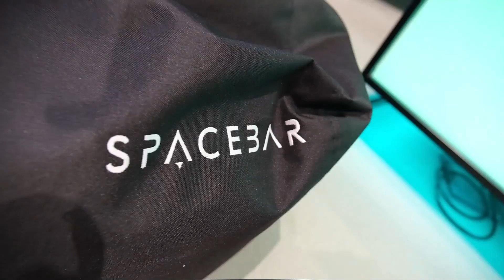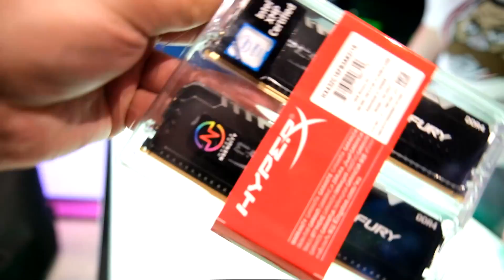SURINKOM PC - Svarbeuse Dariti Edition PC // Part 2 of 4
Pakelkime Lietuviško ''gamingo'' lygį!!!

Ir laukiame naujo epizodo!!!
- Nauji GTA V Role Play epizodai kiekvieną Pirmadienį 13:00h ir kiekvieną Ketvirtadienį 16:00h
- Streamai 2-3 kartus per savaitę
- ''TECHNO FRIDAY'' - planuojama penktadieniais. Informacija tikslinama